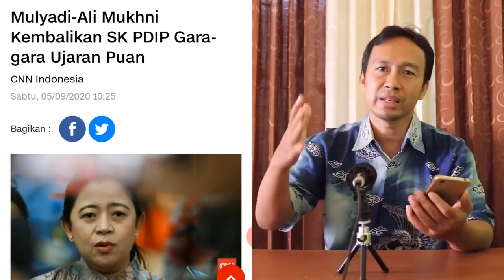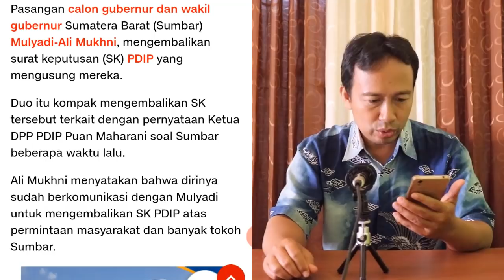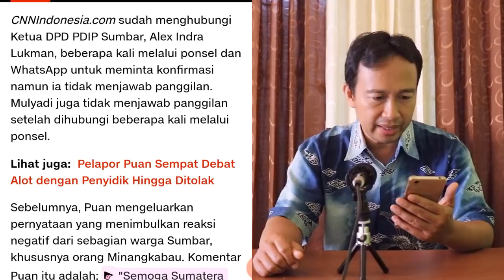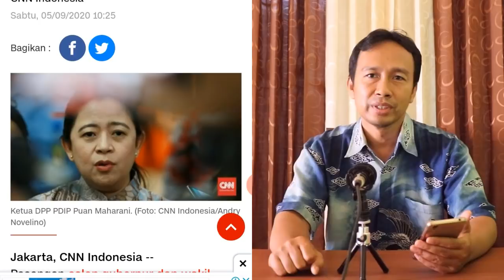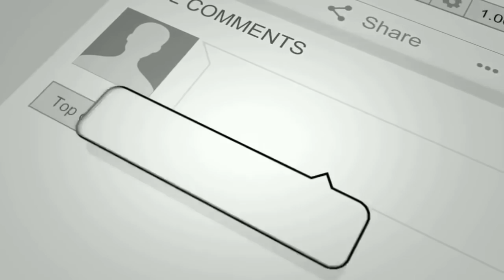KECEWA! GEGARA UJARAN PUAN, REKOMENDASI PDIP DIKEMBALIKAN SANG CALON GUBERNUR SUMBAR